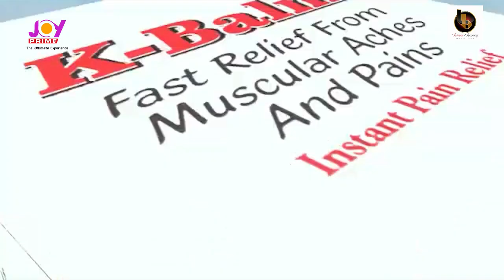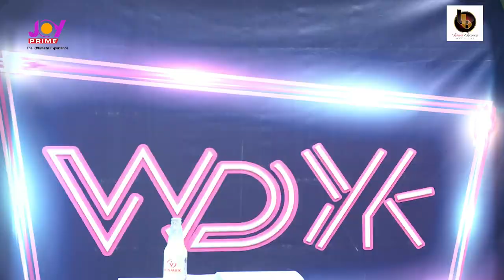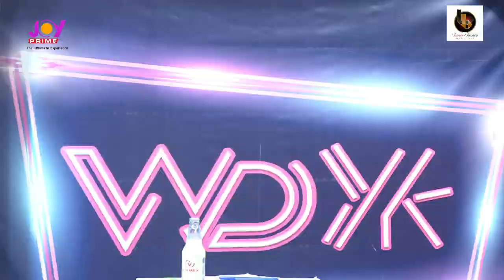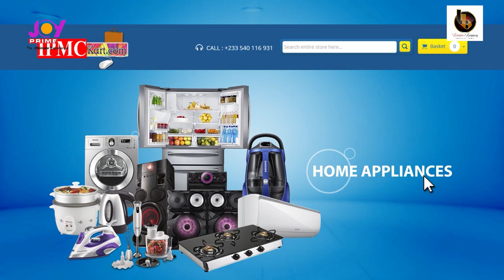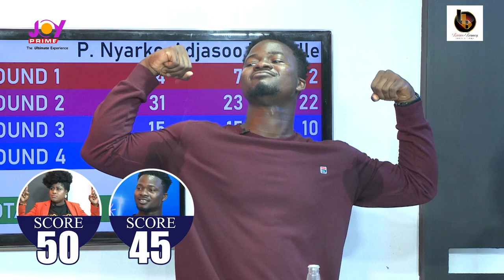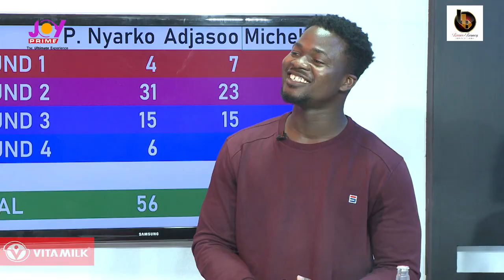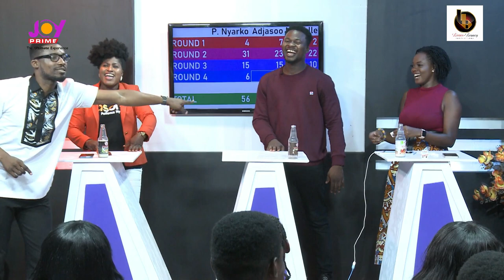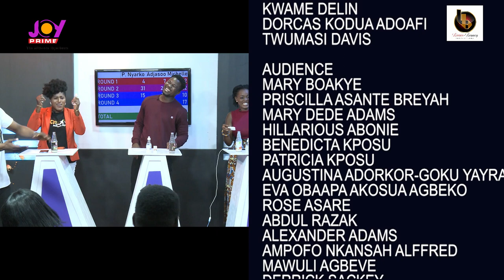What Don't You Know? Patience Nyarko Vs Samuel Oladotun Vs Michelle Ankrah